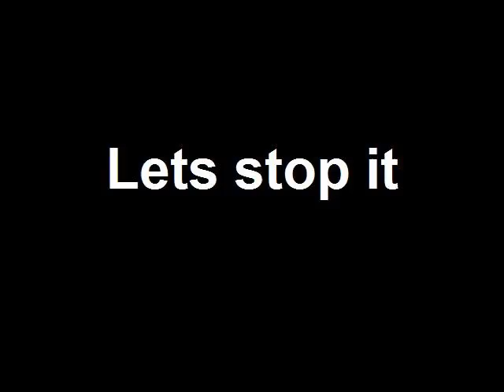stop bullying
stop bullying video we made for class. DO NOT OWN MUSIC